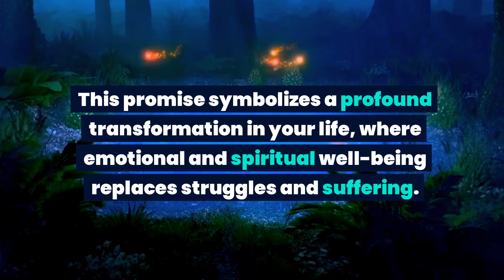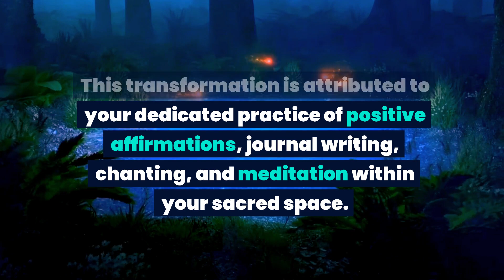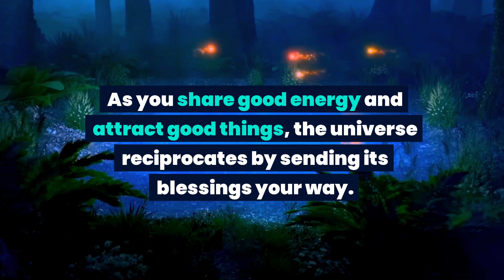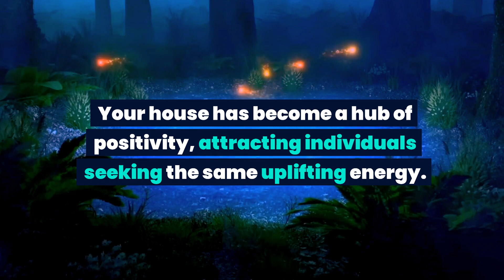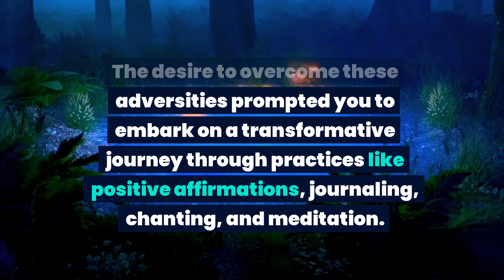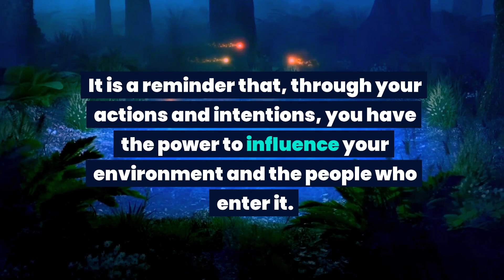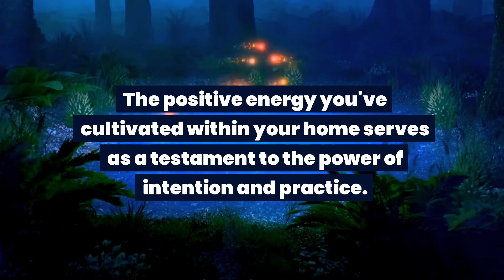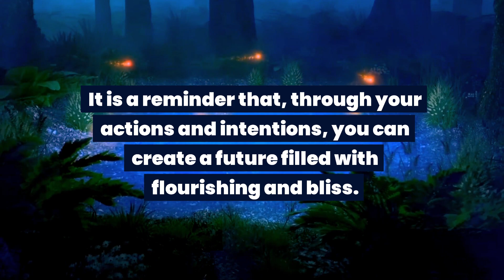Important alert! This is about the house you are staying in...Universe message